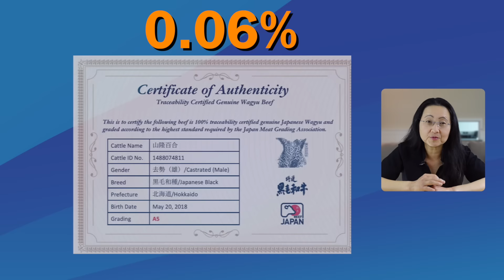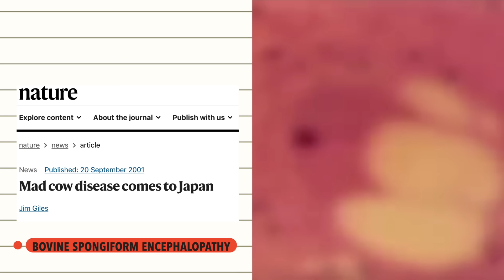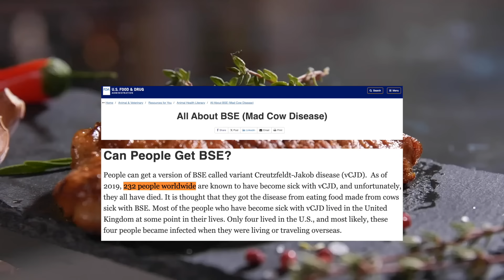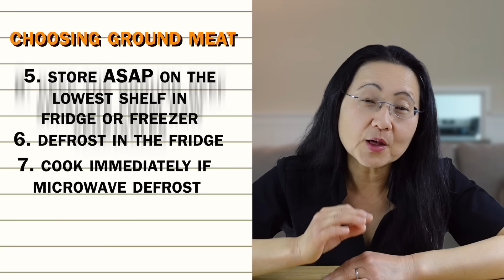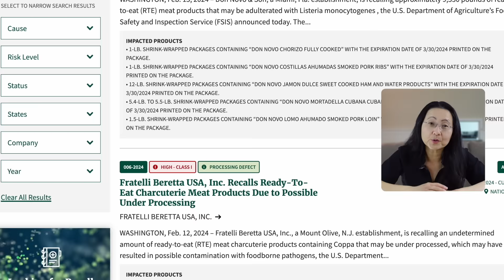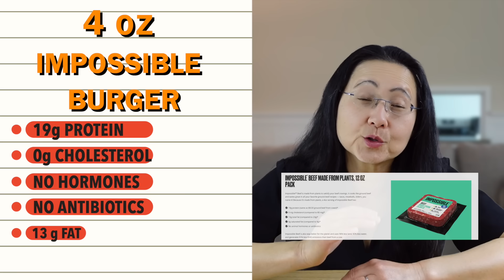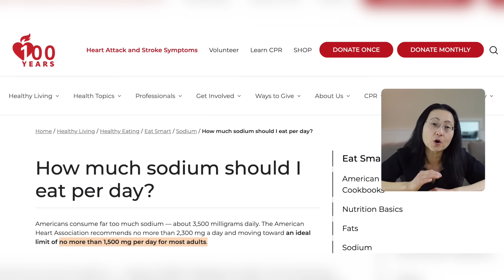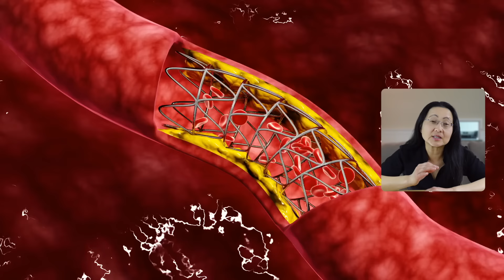Which Beef Is The Healthiest? It's Not What You Think.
Which beef do you eat: ground, prime, choice or select? Are fake meats or plant based alternatives healthier?  The answers will surprise you.  ♥️ 👀 Could You Be Constipated? Top 10 Natural Remedies. ♥️ Missing Any Nutrients? Try my favorite Daily Immunity Supplement: NACPRO+

VIDEO TOPICS:
00:00 Introduction
00:13 Amino Acids, Vitamin B12
01:54 Beef Selections
02:19 Kobe Beef
03:15 Choking Hazards
03:52 Saturated Fat & Insulin Resistance
04:26 Mad Cow Disease
06:31 Kuru
07:04 Ecoli
07:18 Types of Ground Beef
08:37 Soften Lean Meats
09:54 Fake Meats (Plant Based)
10:38 Recalls & Food Safety
11:06 Impossible Brand
11:48 Beyond Meat Brand
12:03 Sodium
12:42 Hormones & Antibiotics in Beef
13:36 Cancer and Red Meat
14:17 Nitrites & Nitrates
15:06 Environmental Toxins
15:36 Processed Meats
16:42 Phosphates
17:40 Heme Iron & DNA Damage
19:01 Protective Effects of Soy